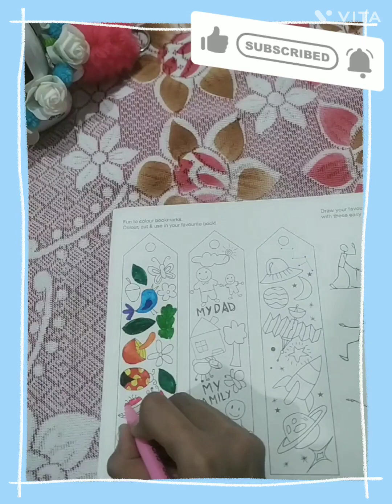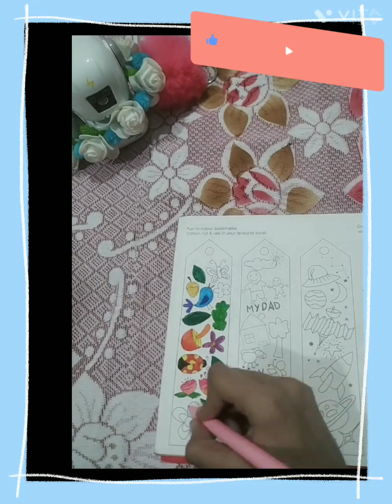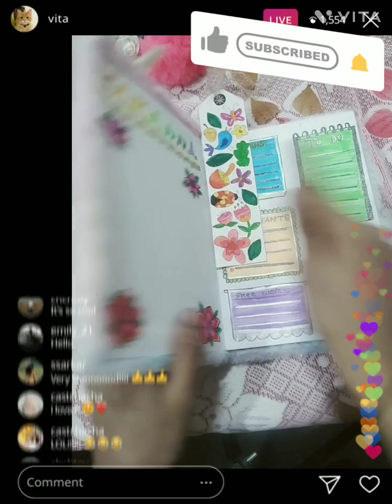Cute book mark 📚 || part - 1 || Tamanna craft creation